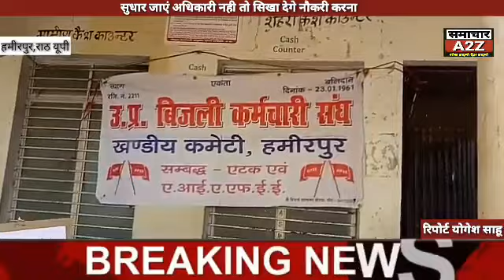हमीरपुर (यूपी) सुधार जाएं अधिकारी नही तो सिखा देगे नौकरी करना।